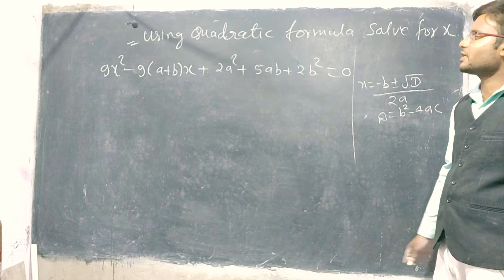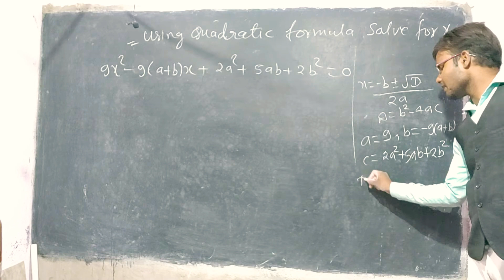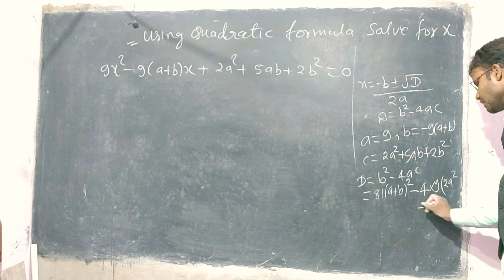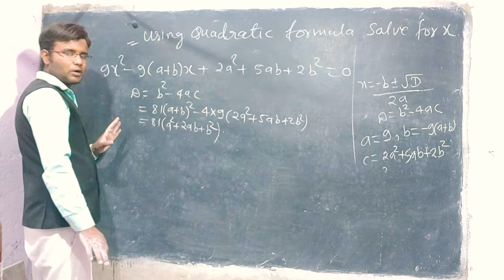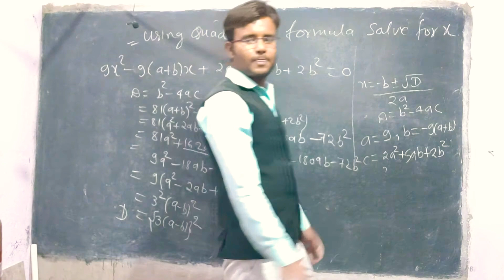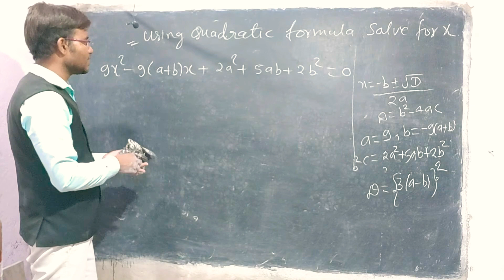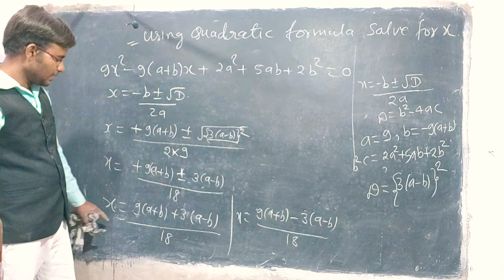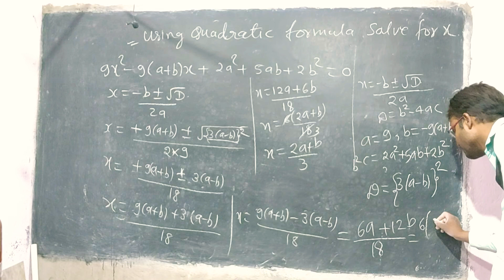#15 Class 10 RS Aggarwal Ex-4C Example-5|| Quadratic Equations Class10|| Solve By Quadratic Formula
Quadratic Equation using Quadratic Formula solve for x 9X² - 9(a+b)X + 2a²+5ab+2b²=0